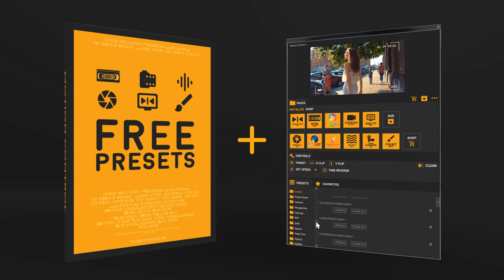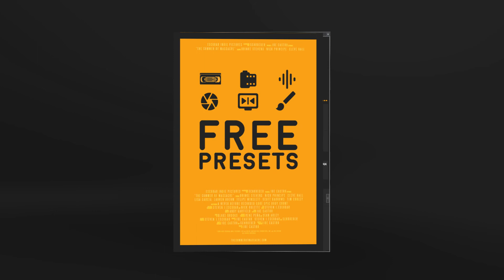Free Presets for Motion Control After Effects Extension